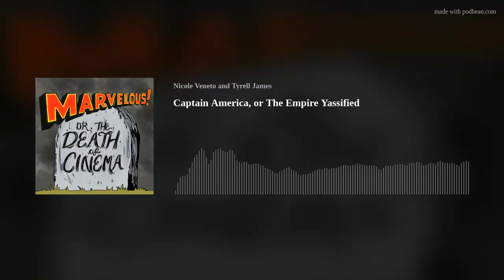Captain America, or The Empire Yassified [Podcast]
Nicole is simps over Chris Evans and his big feet, Stu is leads the crusade against body fascism, and a man dressed like a flag punches Hitler - It's Captain America: The First Avenger. Join us as we trace the MCU's retconned origins back to WW2 and we discuss the origin point of American Hegemony, the mythology of liberal imperialism, the genre's immanent inability to confront it's own moral contradictions, sperg out over period military tech and much more!

Production by Miguel Tanhi. Art by Zoe Woolley. Follow us at @MarvelousDeath for updates! If you enjoy the show please consider supporting us by leaving a rating or review on your preferred podcast distributor.